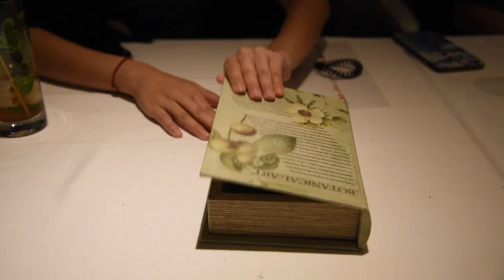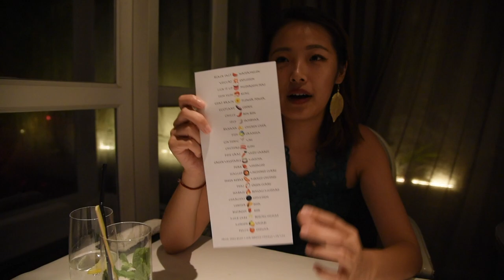Gaggan | No.1 Best Restaurant in Asia & No.4 in the world | Bangkok, Thailand | Netflix Chef's Table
I visited Chef Gaggan Anand's restaurant "Gaggan" in Bangkok a while back, but the flavor explosion seemed to be fresh on my tongue while editing this video. 😋
I am very excited to share with you guys my dining experience. Even though Chef Gaggan has decided to close the restaurant, this memory will forever be close to my heart ❤️

Gaggan:
Address: 68/1 Soi Langsuan, Ploenchit Road, Lumpini, Bangkok 10330